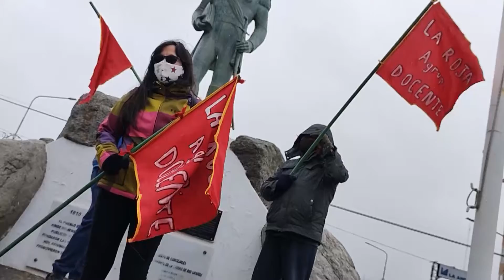UNOS 50 DOCENTES SIN CARGO ESPERAN RESPUESTA DEL GOBIERNO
Docentes sin cargo realizaron una manifestación reclamando actos públicos presenciales con protocolos.